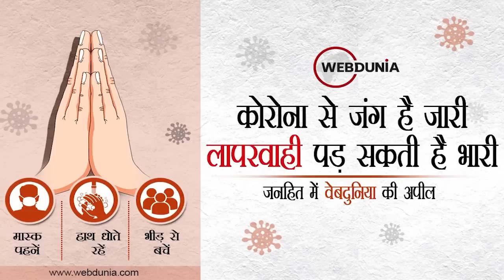RBI Withdraw 2000 Rupee: क्या फिर आएगा 1000 रुपए का नोट, ऐसे बदलें 2000 का नोट । Demonetisation 2.0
इस बार प्रधानमंत्री नरेन्द्र मोदी ने नहीं बल्कि रिजर्व बैंक ऑफ इंडिया ने 2000 रुपए के नोट को वापस लेने का ऐलान किया है। आरबीआई के इस फैसले को नोटबंदी 2.0 भी नाम दिया जा रहा है। केन्द्रीय बैंक ने कहा है कि 23 मई से 30 सितंबर तक कोई भी व्यक्ति अपने पास मौजूद 2000 रुपए के नोटों को बदल सकता है। हालांकि एक दिन में वह 10 नोट ही बदल सकेगा। लोग 2000 के नोट को बैंक खातों में जमा कर सकते हैं या उसे बैंकों एवं आरबीआई के 19 क्षेत्रीय कार्यालयों में जाकर दूसरे मूल्य का नोट ले सकते हैं।

दरअसल, आरबीआई ने वित्त वर्ष 2018-19 से 2000 रुपए के नोट की छपाई बंद कर दी थी। 2000 के करीब 89 प्रतिशत नोट मार्च 2017 से पहले जारी किए गए थे। मार्च 2018 में चलन में मौजूद कुल नोट में 2000 रुपए के नोट की हिस्सेदारी 37.3 प्रतिशत थी, जो 31 मार्च, 2023 को घटकर 10.8 प्रतिशत रह गई। मूल्य के हिसाब से मार्च 2018 में कुल 6.73 लाख करोड़ रुपए मूल्य के नोट 2000 रुपए के थे, जबकि 31 मार्च, 2023 को इनका मूल्य 3.62 लाख करोड़ रुपए रह गया।

दूसरी ओर, विपक्ष ने आरबीआई के फैसले की कड़ी आलोचना की है। पूर्व वित्तमंत्री पी. चिदंबरम ने कहा कि 2000 रुपए का नोट लेन-देन के लिए बहुत ज्यादा लोकप्रिय नहीं है। हमने यह नवंबर, 2016 में कहा था और अब सही साबित हुए हैं। हैरानी नहीं होगी कि यदि 1000 रुपए का नोट फिर से जारी हो जाए। कांग्रेस महासचिव जयराम रमेश ने 2000 का नोट वापस लेने के फैसले पर तंज करते हुए कहा कि स्वयंभू विश्वगुरु की चिरपरिचित शैली। पहले करो, फिर सोचो। 8 नवंबर, 2016 को नोटबंदी के तुगलकी फरमान के बाद बड़े धूमधाम से 2000 रुपए का नोट जारी किया गया था। अब इसे वापस लिया जा रहा है। सपा मुखिया एवं यूपी के पूर्व मुख्यमंत्री अखिलेश यादव ने बिना नाम लिए केन्द्र सरकार पर तंज करते हुए ट्‍वीट कर कहा- कुछ लोगों को अपनी गलती देर से समझ आती है… 2000 रुपए के नोट के मामले में भी ऐसा ही हुआ है। हालांकि यह भी सही है 2000 के नोट को बंद करने का असर आम आदमी पर नहीं होगा।